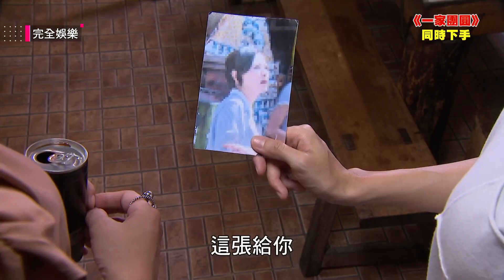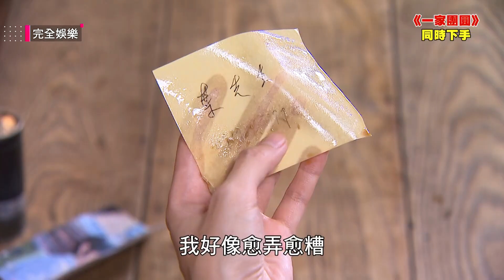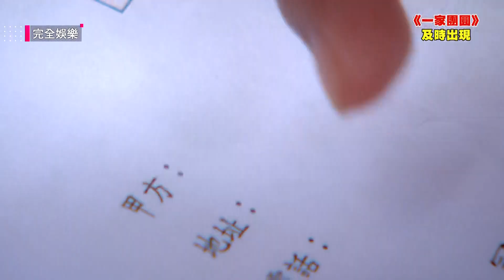【一家團圓】EP123 綁架至誠送出國失敗 家嬿計畫被豬隊友破壞差臨門一腳│Family Reunion